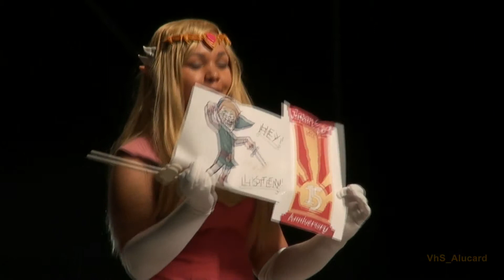Zelda (The Legend of Zelda)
Cosplay Zelda (The Legend of Zelda)
@ Japan Expo 15 (02/07/2014)